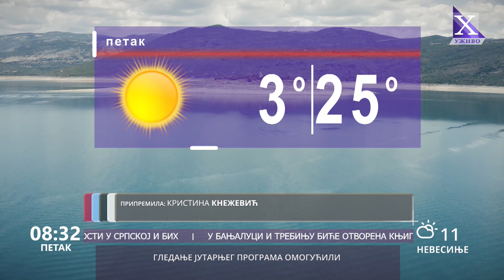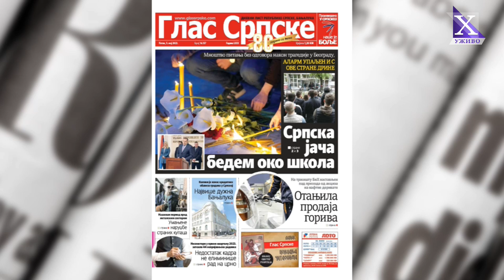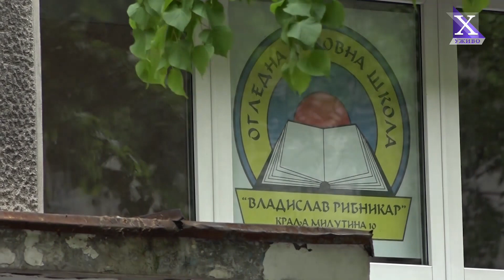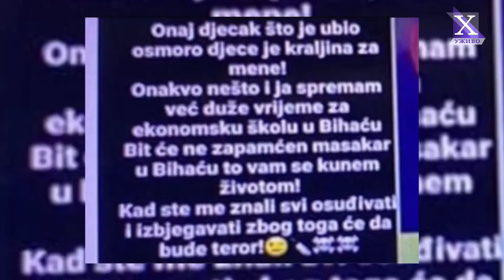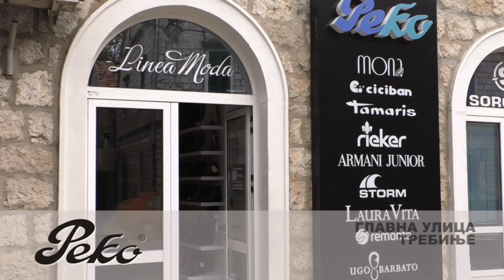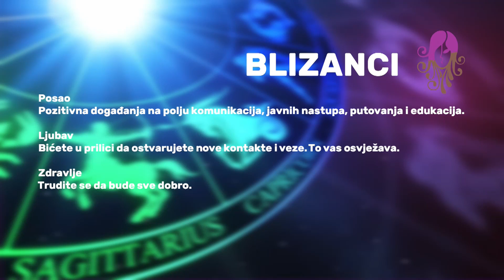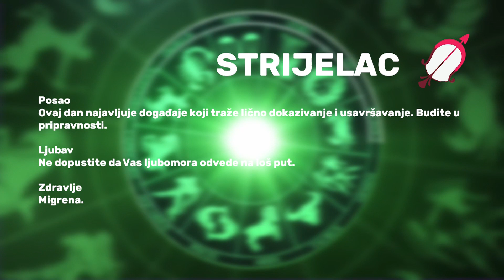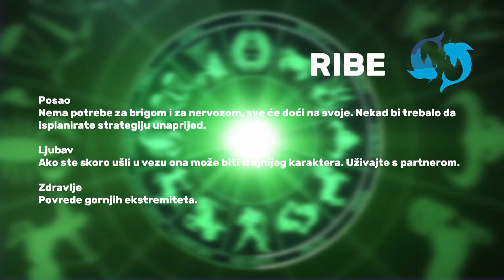Dobro jutro Hercegovino